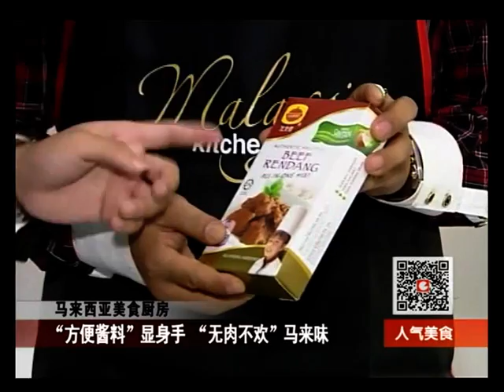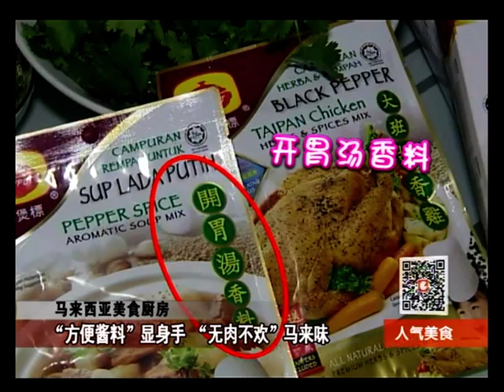Malaysia Kitchen in Shanghai Ep16爱肉一族